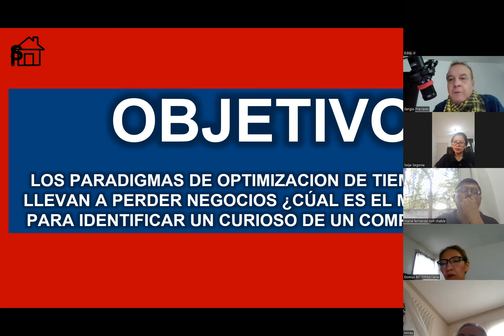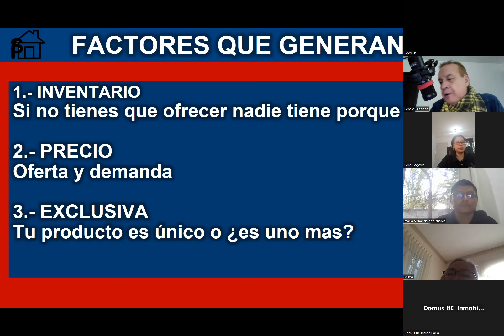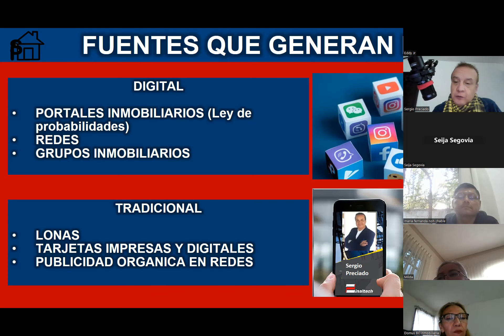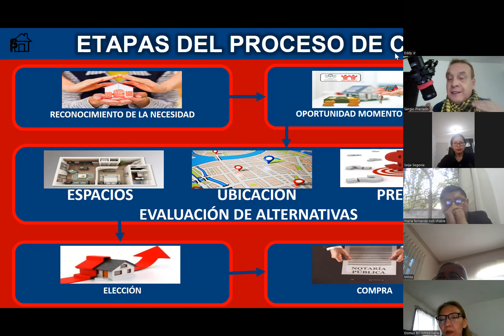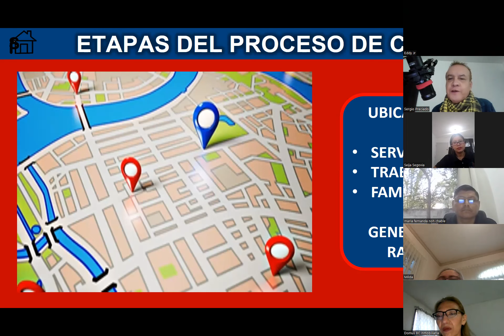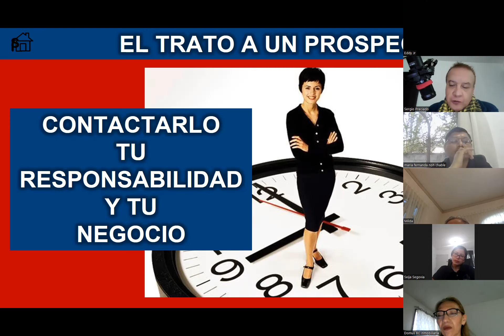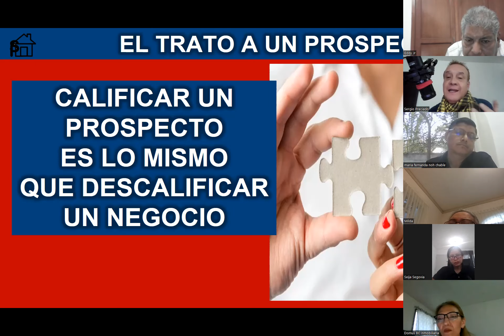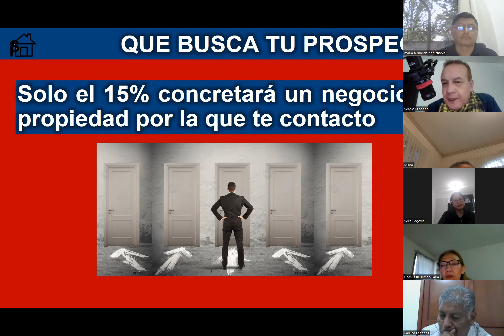CALIFICANDO Y EXCLUSIVANDO AL COMPRADOR 1 2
No solo los vendedores requieren nuestros servicios, tu muro de valor con el comprador